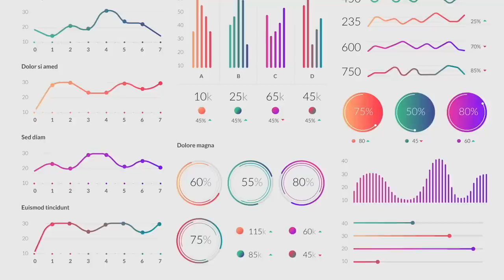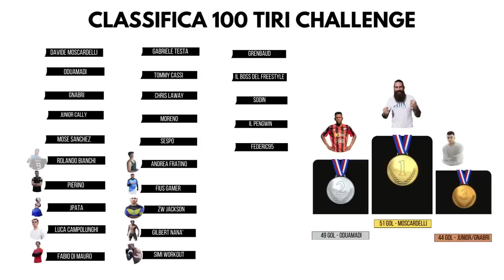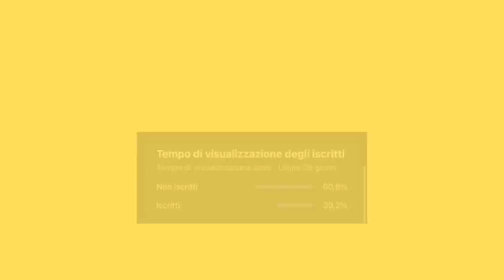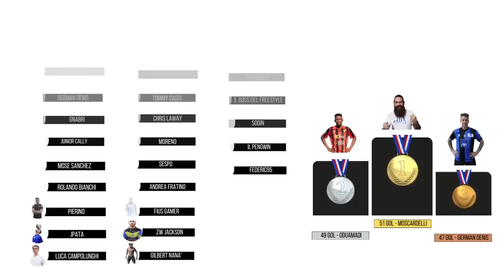🎯⚽️ 100 TIRI CHALLENGE: GERMAN DENIS (SERIE A) | Quanti Goal Segnerà su 100 tiri?